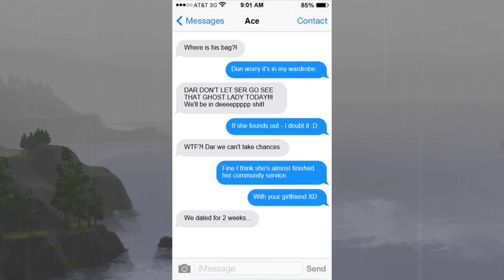Define Idyllic | S2 E4 | Sims 3 series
DESCRIPTION:
Serena receives an insight into her future from Taesha's Aunty. Will she be able to connect with Jackson? Darius starts to see Zeno in a different light...

Ok I know I could've expanded on the description and made it good but it's 4:57 AM as I'm typing this because the ep was bland so I had to add another scene that I took from next ep's plan, and then me being a tired moron quit my sims game b4 I could take a pic for the video thumbnail so. that's why it's not official :D BUT THANK YOU JESUS IT'S FINISHED!!

ANYWAY MERRY CHRISTMAS AND A HAPPY NEW YEAR EVERYONE! XXXxxxxxxx